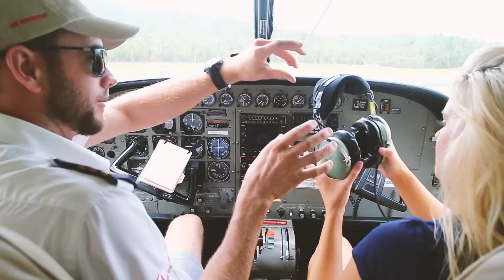MICKS - Everything Will Be Alright (Official Music Video)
Lyrics and Music by Michaela Cook, Produced by Joshua Stoll and Musical Arrangement by Alex Tomilson.

Special Thanks To:
Tourism and Events Queensland
Mantra Group
Air Whitsunday's
Red Cat Adventure's
Monte's Reef Resort
Runway Goddess Boutique
Pink Punk Active Wear

This video is dedicated to the beautiful people of the Whitsundays. Your attitude to life is inspirational xx